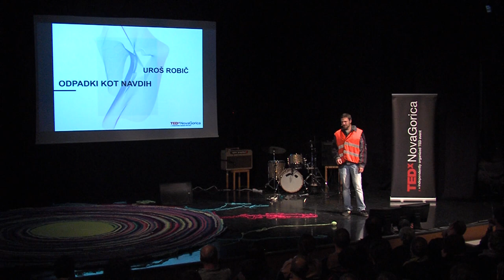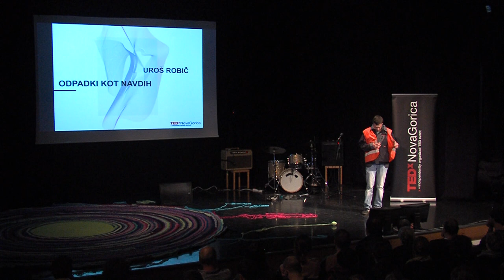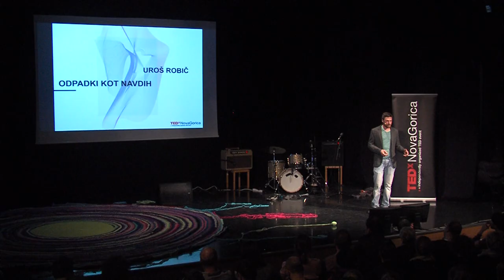Waste as inspiration : Uroš Robič at TEDxNovaGorica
Uroš Robič is a graduate engineer of forestry. He received The Prešeren's Award for students  for his thesis. He is a man of many interests. Among other things he's involved in workshops for children, in which he applies the idea of forest pedagogics: the woods become a creative and learning space. After graduation he searched for a job in many different fields. Set of circumstances brought him to work as a garbage collector. On the field, he saw first hand how we deal with waste. He realized that nobody knows exactly how to sort garbage in a sustainable and effective way. He wanted to make a research into this problematic and share the results with public. That is how the intriguing documentary film entitled "Plastik fantastik" came to life.